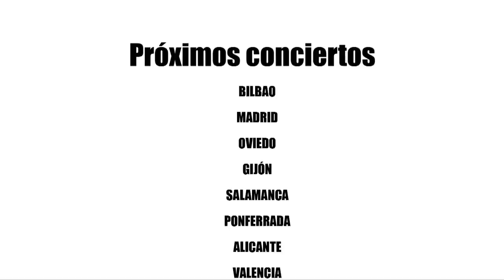Gira Siempre Abril 2014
El próximo 3 de abril presentan Juan Pinilla y Lucía Sócam la gira SIEMPRE ABRIL, la primera producción de la nueva cooperativa formada por estos artistas, Carambolo Producciones Soc. Coop. And.